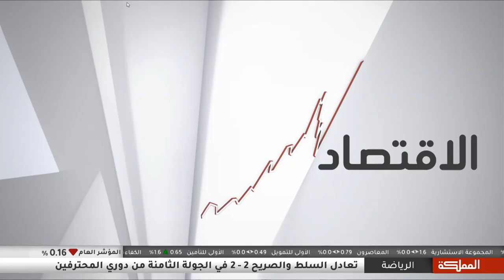أحداث مرتقبة تؤثّر على الدولار فيما الليرة التركية ترتفع بشكل محدود والين الياباني أكبر الخاسرين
شهد الدولار الأمريكي بعض الانخفاض مقابل سلّة من العملات وسط تسعير وقوع أميركا بركود اقتصادي
الليرة التركية ترتفع، لكنها ما تزال قريبة من أدنى مستوياتها على الإطلاق بعد تثبت المركزي التركي الفائدة
الين الياباني يشهد استقراراً قرب أدنى مستوياتها مقابل الدولار الأمريكي